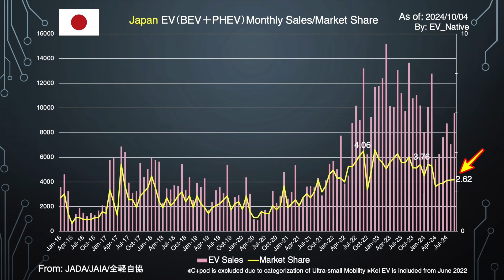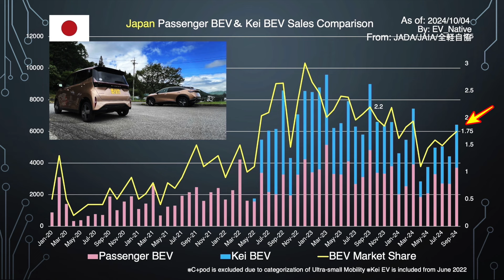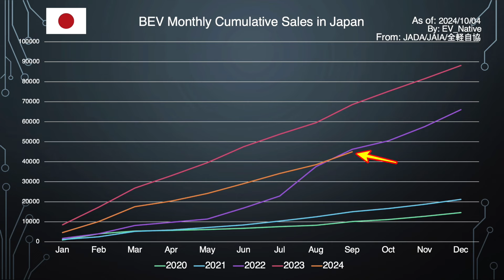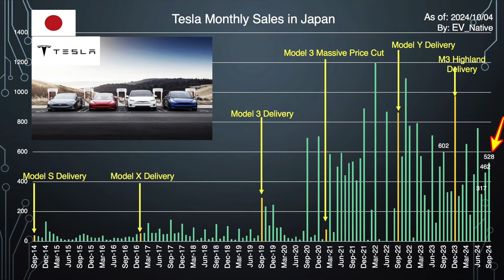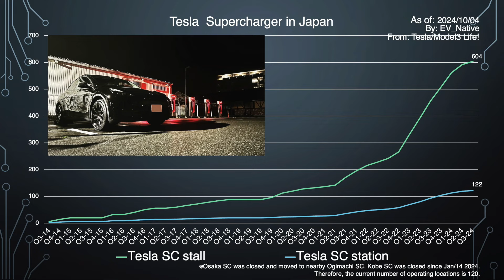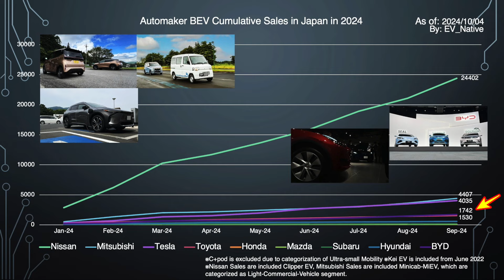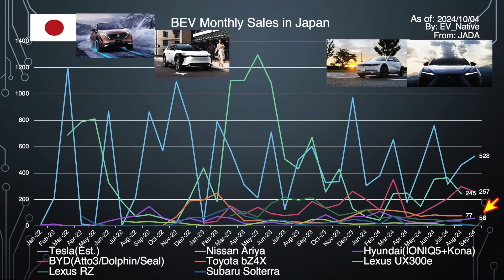【EVシフト停滞】中国BYD、トヨタのEV販売の2倍超で快走の一方、10ヶ月連続EV販売減少／2024年9月最新、国内EV販売動向解説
【みなさんの応援、期待しています】
長距離検証には皆さんが想像する以上に膨大な時間・コストがかかっています。今後、場合によっては検証企画の廃止の可能性もあります。ラインオープンチャットにて限定コミュニティにも参画可能で、私とリアルタイムでコミュニケーションを図れます。動画内容に対する提言も可能です。
動画内容が参考になっているというみなさん。持続可能なチャンネル運営のためにも、みなさんの奮起に期待しております。下記リンクでお待ちしております。

【関連動画】
↓【EV徹底検証シリーズ】日産アリアNISMO・テスラモデルYパフォーマンスとの差は如何に！？／ゼロヒャク3.4秒「韓国ヒョンデIONIQ5 N」航続距離テスト↓

↓【EV長距離のリアル】充電器撤去でまさかの充電切れの恐怖？／「ヒョンデIONIQ5 N」関東→白川郷：1000km超長距離弾丸遠征‹前半戦›↓

↓【EV長距離のリアル】フラッシュ150kW本領発揮！　東海北陸道の充電インフラ脆弱鮮明／「ヒョンデIONIQ5 N」関東→白川郷：1000km超長距離弾丸遠征‹中盤戦›↓

↓【EV極限チャレンジ】充電残量の減り方が不安定？・300A問題浮上のワケ／「ヒョンデIONIQ5 N」1000kmチャレンジ↓

↓【全EVユーザー歓喜】ゲームチェンジャー充電器であると言えるこれだけの理由／「フラッシュ マーク5」240kW超急速充電器：IONIQ5 Nの実力解放！？↓

Twitterは＠EV_Native